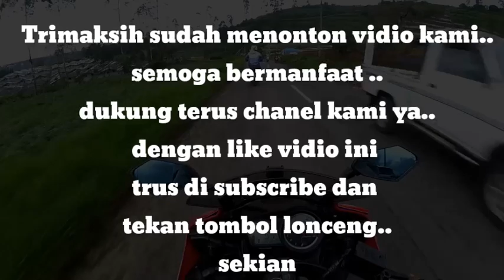Jalur indah dari 0km kajen menuju dieng wonosobo//Vlog yamaha R15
Perjalanan menuju Dieng dijamin tak akan membosankan. Jalan berkelok-kelok dengan pemandangan bukit dan gunung menghijau dijamin menyegarkan mata. Sedikit demi sedikit udara dingin bakal menyergap. Maka persiapan pakaian hangat jelas diperlukan.